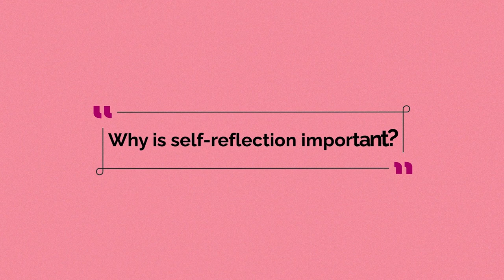Knowledge clip Reflecting on your own identity - Tilburg University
Lecturers at Erasmus University Rotterdam (EUR), Vrije Universiteit Amsterdam (VU), Maastricht University (MU) and Tilburg University (TiU) see that sometimes more is needed. That's why these four universities are joining forces to help you prepare for higher education.

One of the ways in which we do this is with this knowledge clip about reflecting on your own identity. In the clip, you will hear more about it. Then it's time to practice yourself. Watch the clip and find out what the skill entails. Then do the assignments.